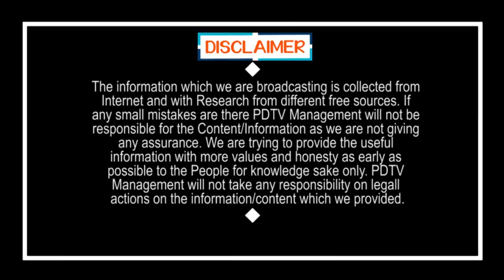YCP issues TDP celebrations | వైసీపీలో కల్లోలం.. టీడీపీలో సంబరం.. కుండబద్దలు గొట్టిన ఎంపీ